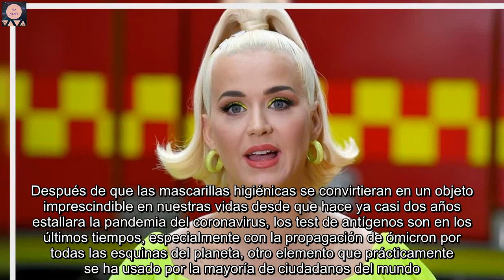Katy Perry sorprende con su disparatado segundo uso de los test de antígenos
Después de que las mascarillas higiénicas se convirtieran en un objeto imprescindible en nuestras vidas desde que hace ya casi dos años estallara la pandemia del coronavirus, los test de antígenos son en los últimos tiempos, especialmente con la propagación de ómicron por todas las esquinas del planeta, otro elemento que prácticamente se ha usado por la mayoría de ciudadanos del mundo. Sin embargo, lo que nadie había pensado es que podía tener un segundo uso. Katy Perry ha sido la encargada de poner de manifiesto que la proliferación de test de antígenos puede ser rentabilizada mucho más allá de su función para determinar si padecemos coronavirus. Así lo demostró en televisión y lo explicó a sus más de 150 millones de seguidores en su cuenta de Instagram. La artista californiana participaba había sido invitada al programa 'Saturday Night Live' y sería con el look elegido para la ocasión cuando exhibiría unos test de antígenos colgados en sus orejas a modo de pendientes. Cierto es que contaban con detalles dorados y brillantes, pero su disparatada idea causaría furor. La artista de 37 años también publicaría una storie en Instagram en la que no sólo cebaría su presencia en programa, sino que también retiraría su cabello negro a un lado para que se pudiera ver la sorpresa que tenía preparada en forma de test de antígenos. "Estamos en SNL esta noche", escribiría junto al vídeo.